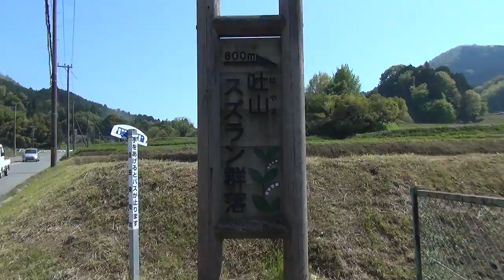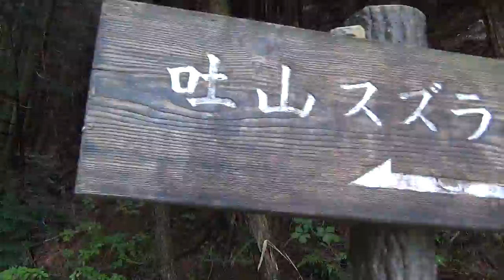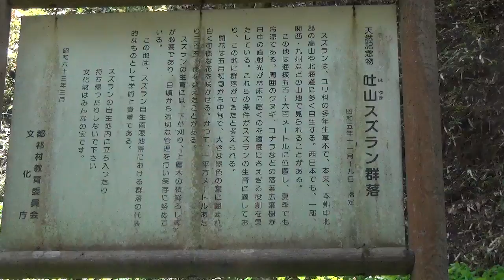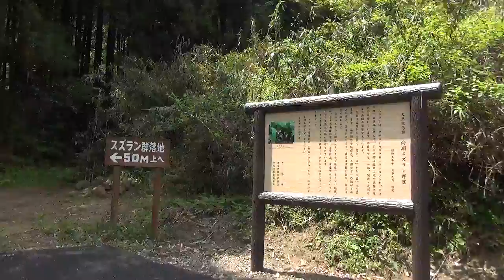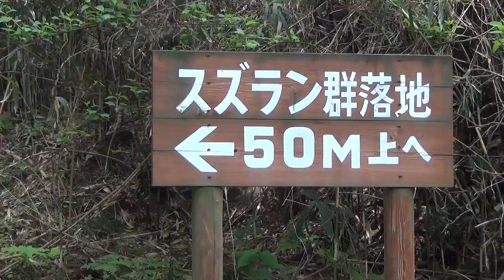奈良不思議 すずらん群落 吐山（はやま）と向淵（むこうじ）天然記念物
2014年5月7日/13日に行ってきました　18日すぎくらいから見ごろかな？
吐山は車駐車が難しいので国道からプチハイキングしてみては？
向淵は近くに駐車場があります
名阪国道　針インターから20分くらいです